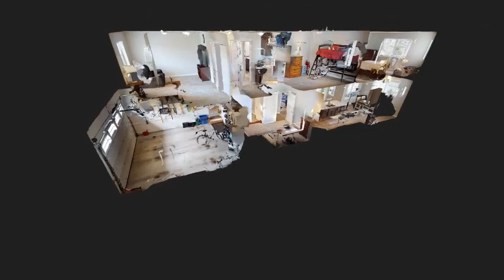3130 54th Ave SE, Olympia, WA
This 2018 Rob Rice Home (Hazel model) features 5 bedrooms and 3.5 bathrooms in 2611 sf. The Main level junior suite, off the kitchen, has a full bathroom. The upper-level master suite has a five-piece. The fifth bedroom is large and could be used as a bonus room. Standard features include hardwood flooring, white painted millwork, Quartz counters in the kitchen with graphite-stained beech cabinetry, stainless appliances, and brushed nickel fixtures. This home also includes a tankless water heater.

Covered front & back patios. Professionally landscaped front, back & fully fenced.